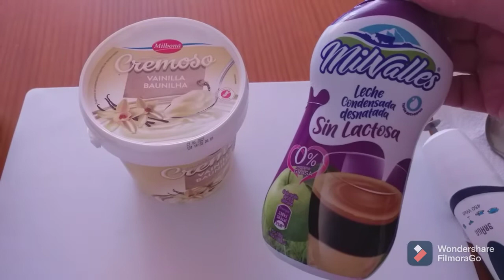Домашнее мороженое.Самый быстрый,простой и самый вкусный мой рецепт.Попробуйте!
В этом видео я показываю,как я готовлю вкусное мороженое из йогурта в домашних условиях.Мороженое всегда получается осень вкусное.В магазине не покупаю мороженое давно.А Вы попробуйте,может и Вам понравится.

Рецепт:
1 кг - йогурт( любой)
450 г- згущенное молоко( можно меньше)
Взбивать 5-7 мин блендером
Можно потом добавить шоколад,орехи,любые ягоды по вкусу.
Приятного апетита!

# мороженое # рецептмороженого # домашнее мороженое # рецепт